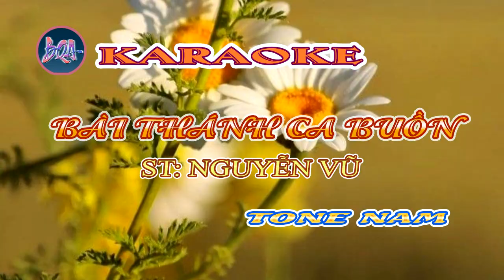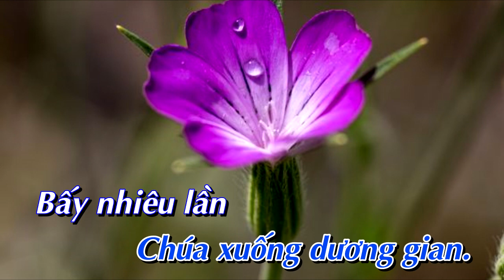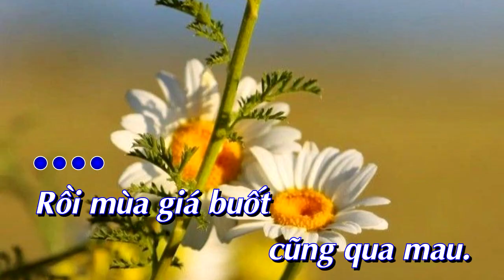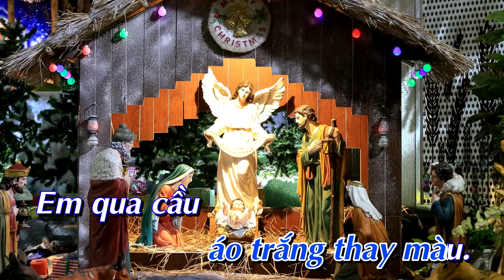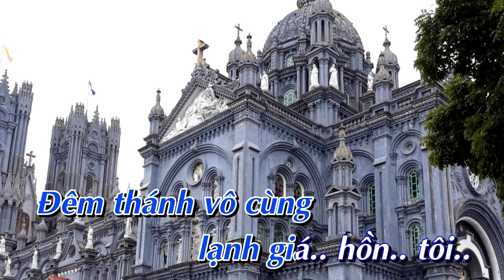[Karaoke] Bài thánh ca buồn _ tone Nam [Bình Quân Anh]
✔ Karaoke: Bài thánh ca buồn        ✔ Tác Giả:  Nguyễn Vũ
✔  Lời bài hát:
Bài thánh ca đó
còn nhớ không em..
No el năm nào
chúng mình có nhau..
Long lanh sao trời
đẹp thêm môi mắt.
Áo trắng em bay
như cánh thiên thần.
giọt môi hôn
dưới tháp chuông ngân.
Cùng nhau quỳ dưới
tượng Chúa cao sang..
Xin cho đôi mình
suốt đời có nhau..
Vang trong đêm lạnh
bài ca Thiên Chúa.
Khẽ hát theo câu
Đêm thánh vô cùng.
Ôi giọng hát em
mênh mang buồn..
Rồi mùa giá buốt
cũng qua mau.
Lời hẹn đầu ai
nhớ dài lâu
Rồi một chiều
áo trắng thay màu.
Em qua cầu
xác pháo bay sau.
Lời nguyện mình
Chúa có nghe không
Sao bây giờ
mình hoài xa vắng
Bao nhiêu đêm
Chúa xuống dương gian.
Bấy nhiêu lần
anh nhớ người yêu..
Rồi những đêm
thánh đường đón No el.
Lang thang qua miền
giáo đường dấu yêu..
Tiếng thánh ca ngày xưa
vang đêm tối.
Nhớ quá đi thôi
giọng hát ai buồn
lạnh giá hồn tôi..